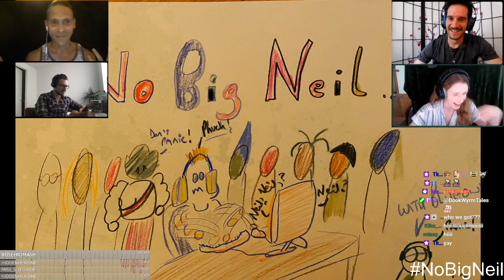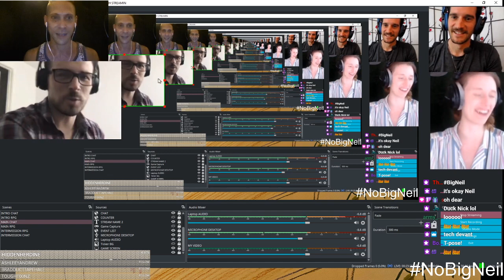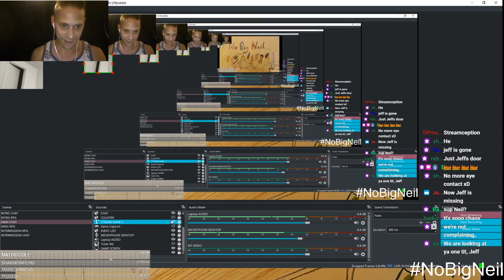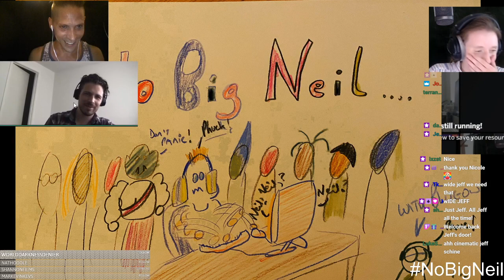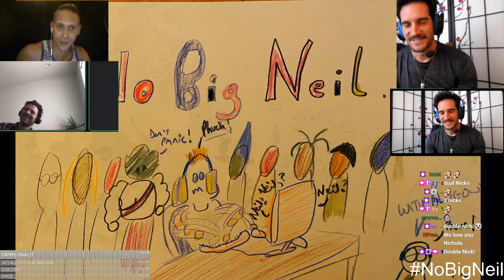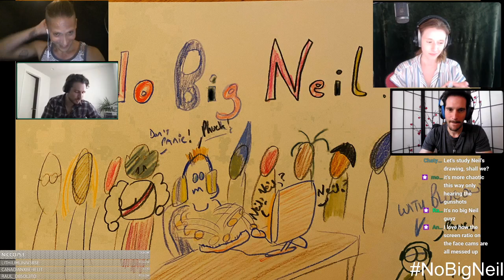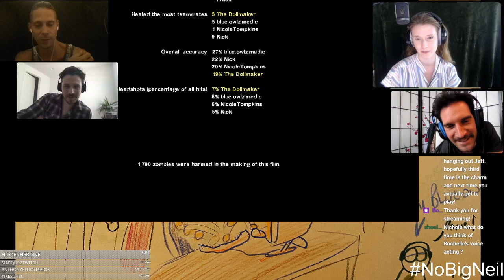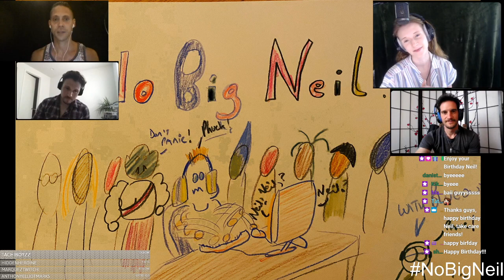Round 8 NoBigNeil vs Nicole Tompkins, Jeff Schine and Nick Apostolides in LEFT 4 DEAD 2